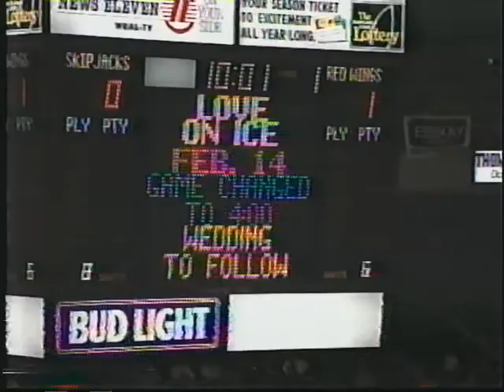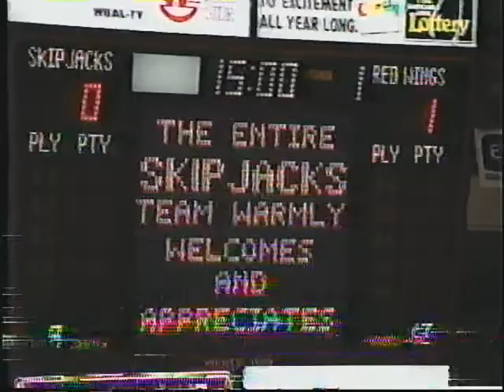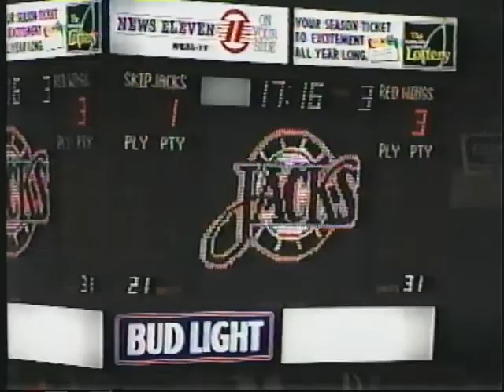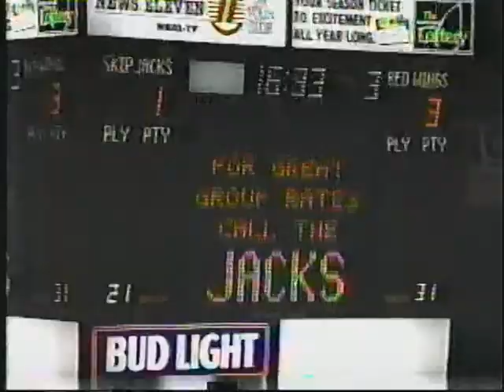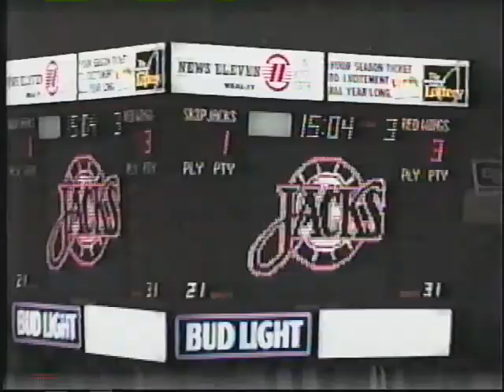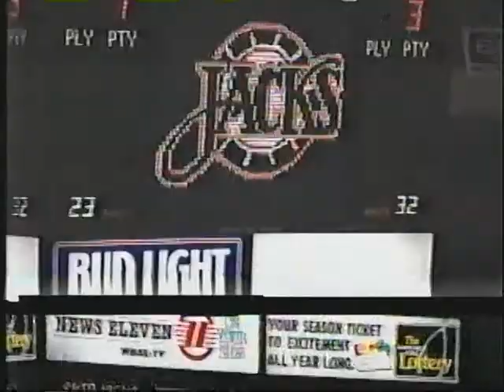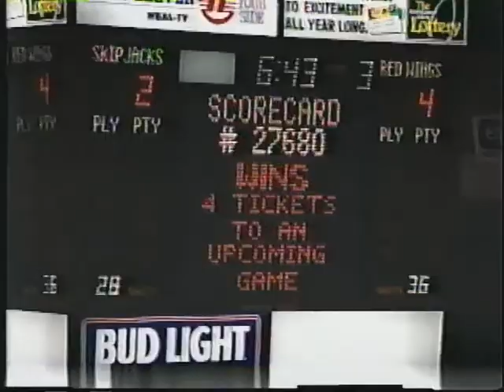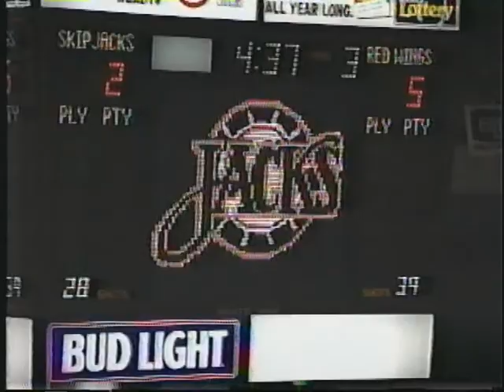Red Wings vs Skipjacks 01 28 88